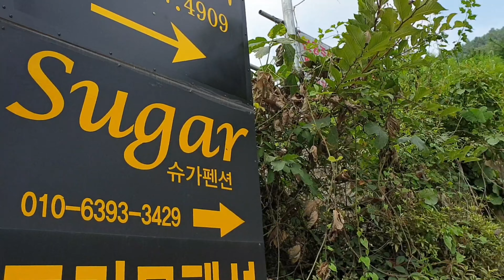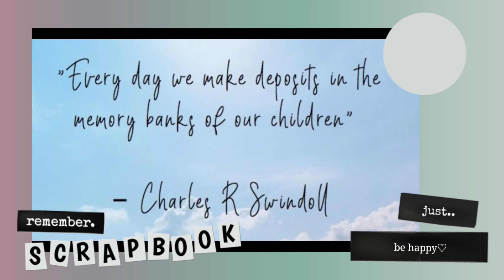Ilog sa Korea | Sobrang linaw🤩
Sa ilog naman tayo..hehe buti nalang umaaraw nung nag pension kami..na enjoy ng mag ate ung ilog.. tuwang tuwa kami dahil sooooobrang linaw ng tubig.. pati mga bato ang linis nila tingnan..😊

Yes..?? No...?? Ok..😅😊😊

Ooopss... are u still reading..? yes you! You are loved and amazing...😍😍😍